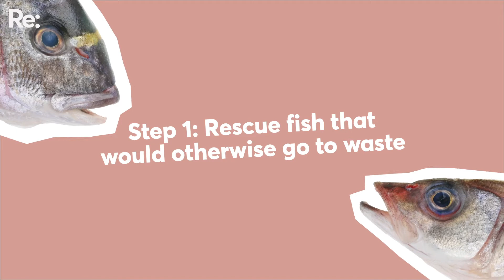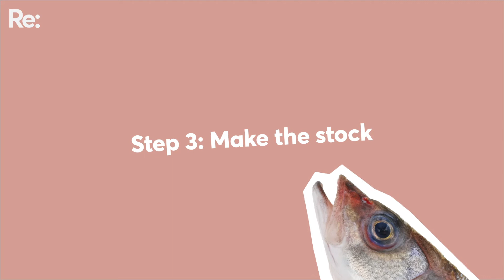How to make a dish using rescued fish heads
Fish heads are delicious, but fisheries throw them away because most New Zealanders only eat the fillet. This means 70% of fish ends up in landfill.

But Māori and Asian New Zealanders know fish heads and wings are delicious. Kirsty and Carlos show us how to make the most of that 70% of the fish that usually goes to waste.

Featuring fish rescued by The Kai Ika Project.